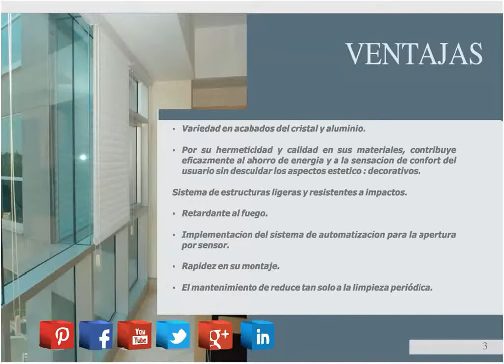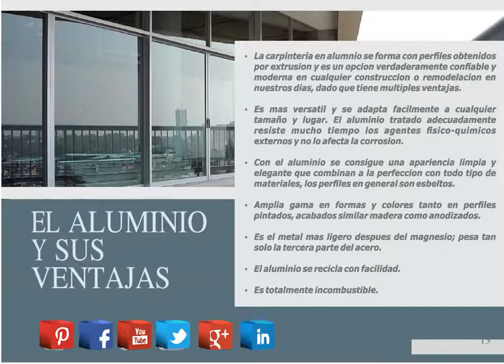Catalogo de productos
Suministro fabricacion e instalacion de productos  con perfiles en aluminio y vidrio